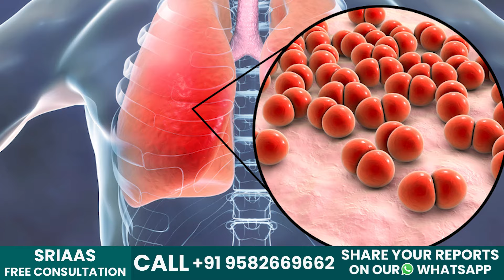अस्थमा क्या होता है || अस्थमा के कारण || अस्थमा रोग किसे होता है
In this video, Dr. Nivedita discusses why asthma occurs.

Breathlessness can occur in a variety of diseases. Lung diseases such as asthma, chronic obstructive pulmonary disease (COPD), and Interstitial lung disease (ILD) are some of the lung diseases that can cause breathlessness. These diseases can damage lung tissue, making it harder for the lungs to move air in and out.

Some lung tests, such as spirometry, PFTs, and HRCT, are commonly used to diagnose and monitor asthma; arterial blood gases (ABGs), X-ray chest, and lung scans are not typically used as primary tests for asthma.

The respiratory system includes the lungs and a network of airways that bring air into and out of the body. In addition to bringing in oxygen and expelling carbon dioxide, the respiratory system also helps regulate the body's pH balance by controlling carbon dioxide levels in the blood.

The presence of undesirable particles in the air, such as allergens, dust mites, smoke, and pollen, can have a negative impact on our respiratory health. Exposure to such particles, especially in a hazardous work environment, can reduce lung capacity and function. You can improve your lung capacity by practicing pranayamas, yoga, breathing exercises, adopting a healthy diet, and avoiding unhealthy foods.